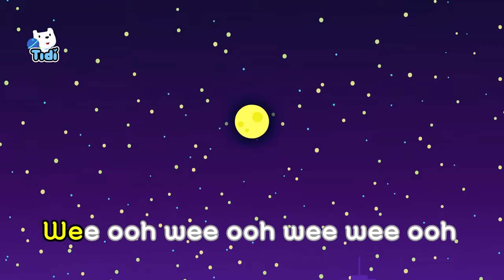[Sing Along] Police Car and Police Officer ♪ | Vehicles Nursery Rhymes & Kids Song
“It’s a thief!”
“Police officer on the way!”

Wee ooh wee ooh wee wee ooh
Sneaky thieves are on the loose
Police are on the way

Bravely off to do their job
They catch the sneaky thieves

“Don’t move! It’s the police!”

Roll on roll on police car
Roll on police officer
Brave police car
Brave police officer